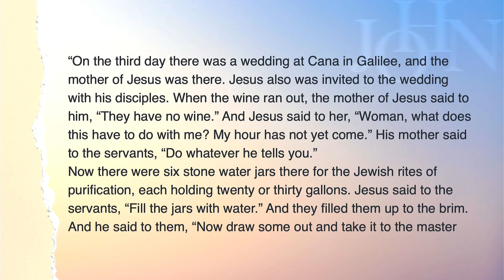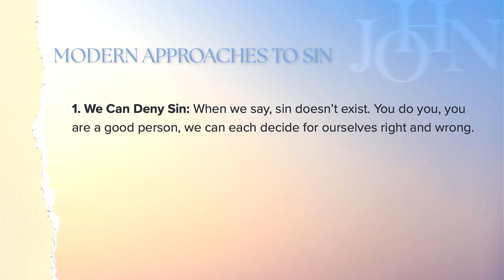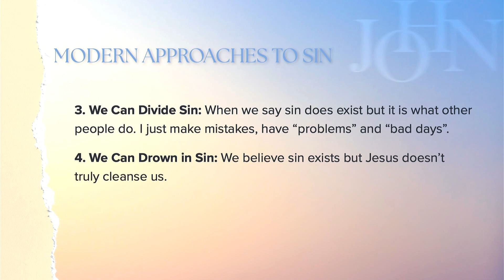The Book of John | Part 3 | Pastor Lindsey Lautsbaugh | November 3rd 2024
Reality Church Lancaster | Services at 9 & 11 am